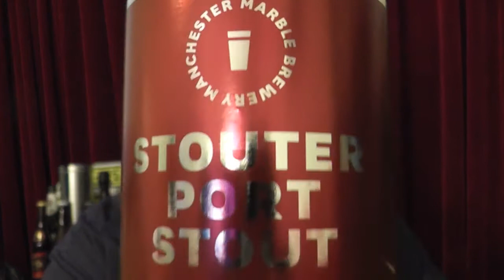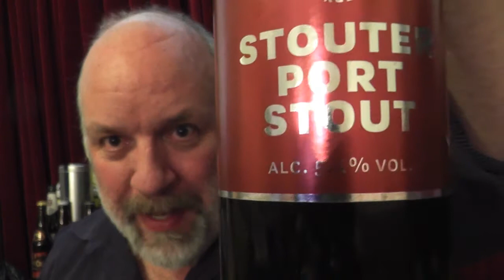Marble Brewery - Stouter Port Stout 5.1%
CHEERS
Terry